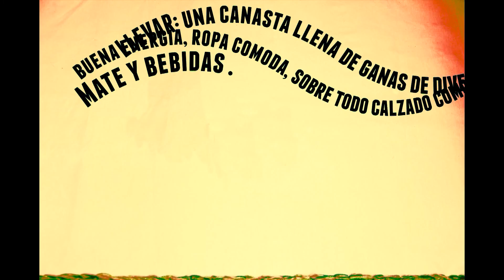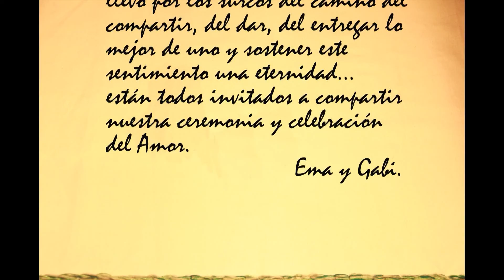Invitacion Casamiento de Gabi y Ema 19-10-13. Finca "Tío Alberto"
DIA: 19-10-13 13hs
LUGAR: CARRIL BUENOS VECINOS..finca "Tío Alberto".
LLEVAR: UNA CANASTA LLENA DE GANAS DE DIVERTIRTE,
BUENA ENERGIA, ROPA CÓMODA, SOBRE TODO CALZADO CÓMODO.BEBIDAS Y EL QUE TENGA HELADERITA, LLEVELA CON HIELO.